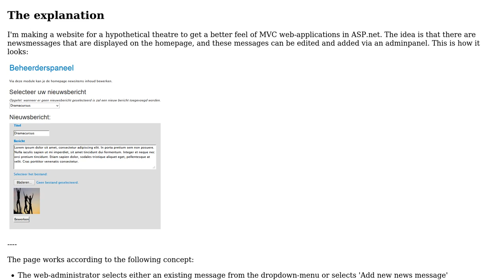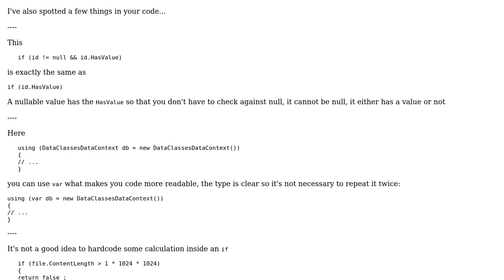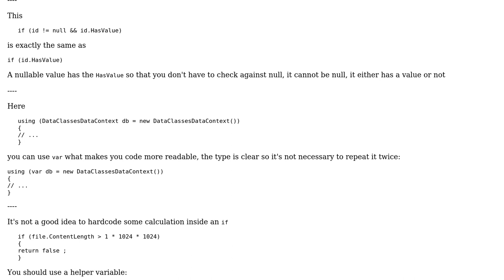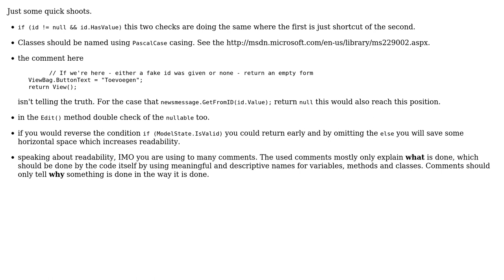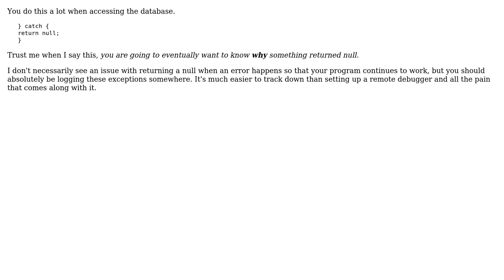Website news message edit panel (4 Solutions!!)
Website news message edit panel

With thanks & praise to God, and with thanks to the many people who have made this project possible! | Content (except music & images) licensed under CC BY-SA | Music | Images & others | With thanks to user t3chb0t user RubberDuck user Heslacher user Bjorn De Rijcke user BCdotWEB and the Stack Exchange Network Trademarks are property of their respective owners. You are responsible for your own actions.